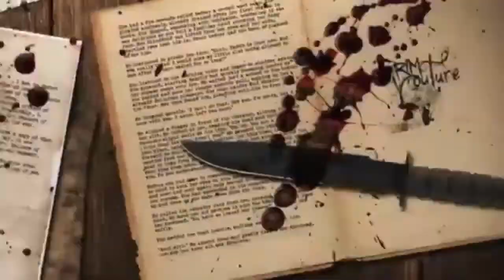Gigantes Dormidos 😰😰 *Investigando el Mundo*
Hola que tal gente, Bienvenidos al canal de investigando el mundo, el día de hoy conoceremos la HISTORIA de los gigantes dormidos teoría la cual se a viralizado en internet en los últimos tiempos.

¿Tienes alguna idea para un vídeo que quieras contarnos? Por favor envíalo por vía inbox a nuestro Facebook Oficial Investigando EL MUNDO.